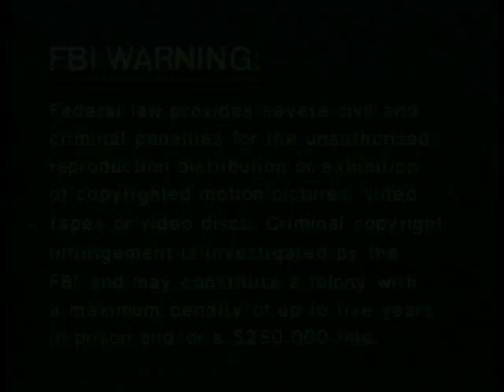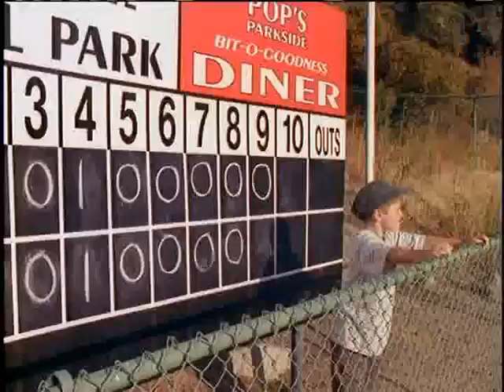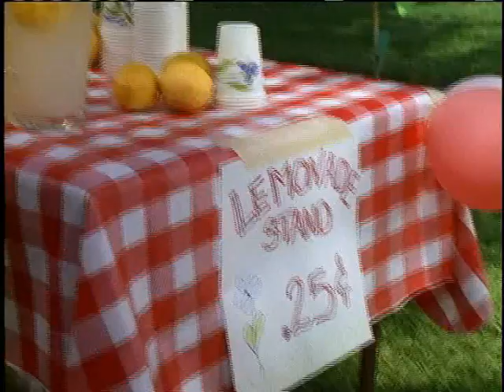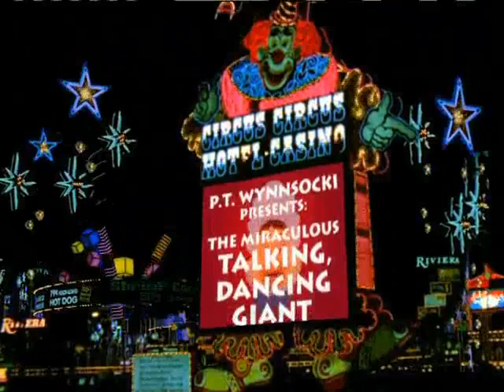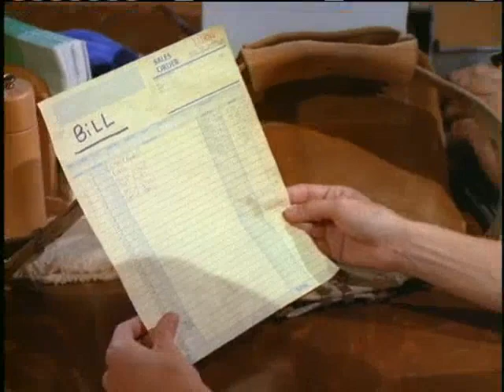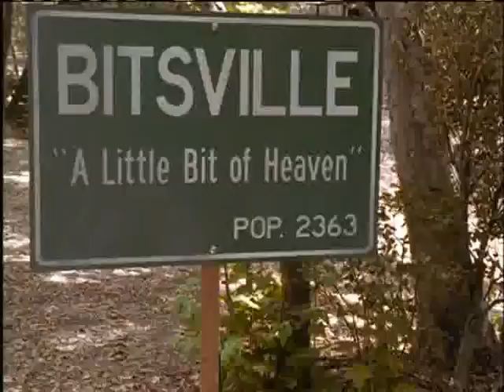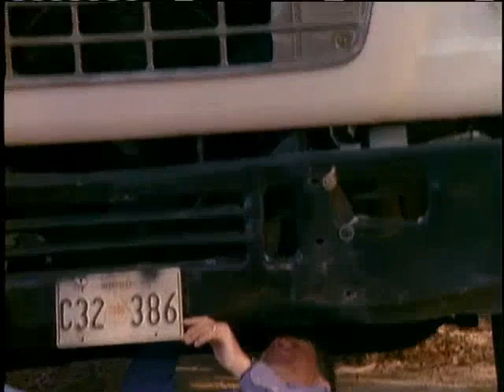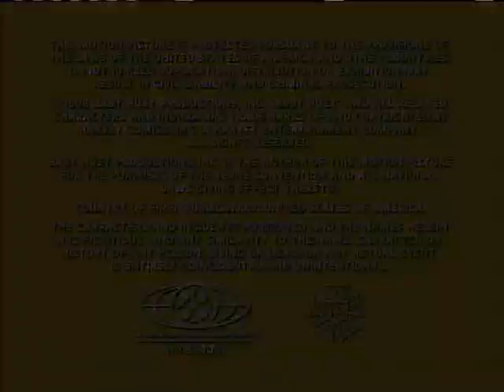Baby Huey's Great Easter Adventure (Full 2005 Sony Wonder DVD)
Also Includes A Bonus Cartoon: Daycare Ducky